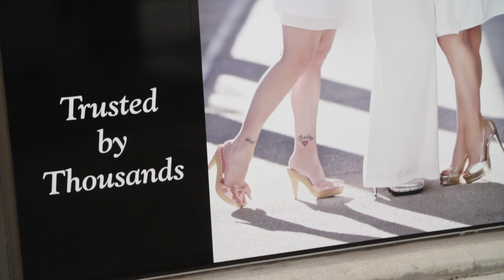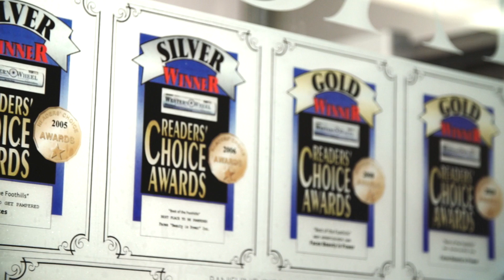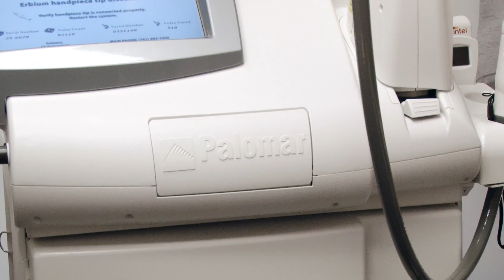Faces Beauty is Power- HD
Faces is one of Calgary's top skin care clinics and the recipient  of 9 Reader's Choice Awards.
They offers 5+years of training and working with top Dermatologists as well as 10+ years in business. Faces has a number of treatments that are truly life changing!

This has been recorded in High Definition. Adjust the Youtube setting to 1080p HD to watch it in its best quality.